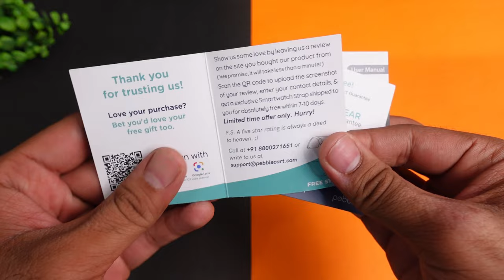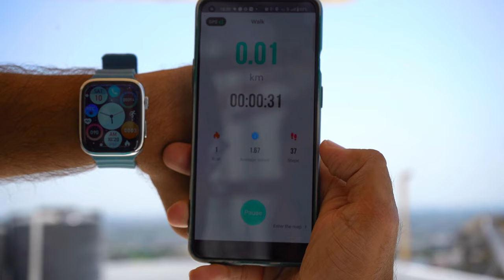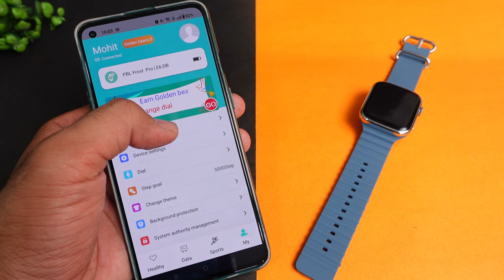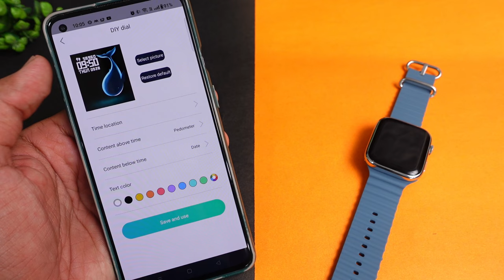Pebble Frost Pro Smartwatch with Infinite Display & Rotating Crown ⚡⚡ Heavy Testing ⚡⚡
Pebble Frost Pro Smartwatch Under 2000 ⚡⚡ Heavy Testing ⚡⚡

• Display: This smartwatch delivers a 1.96” Infinite display with experience brilliance on your wrist with an almost bezel-less full-touch curved screen.
• Notifications: This smartwatch can sync with your smartphone and display notifications for calls, messages, emails, and social media alerts. You can often view and respond to these notifications directly from the watch.
• Battery Life: This smartwatch gives you a battery backup of 7 days just charge it for 2Hrs. so now don’t worry about how to charge this smartwatch in a longer route
• Compatibility: this smartwatch can use on both Android and iOS devices. So if you are an Android user just say hello google or if you are an Apple user that says hello Siri.
• Health monitor: - The watch can monitor your heart rate, SpO2, Blood Pressure, Sleep Monitor, and Pedometer to help you keep tabs on your health and well-being.

CONTENT

00:00 - Intro
01:32 - UNBOXING
02:09 - Product Overview
02:50 - User Interface
03:48 - Sports Modes
04:25 - Music Control
05:17 - Bluetooth Calling
08:02 - Health Sensors
08:56 - Application Overview
10:51 - Battery Life

This Video is all about "Pebble Frost Pro 1.96" Infinite Display Smartwatch Under 2000 ⚡⚡ Heavy Testing ⚡⚡"